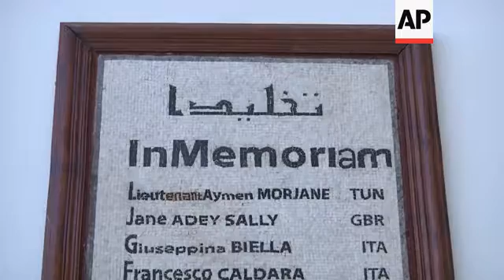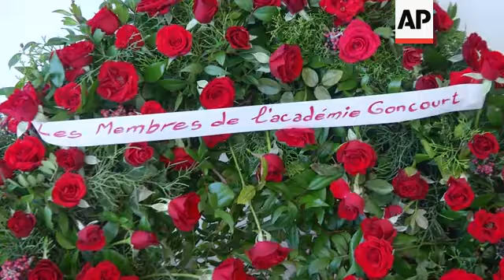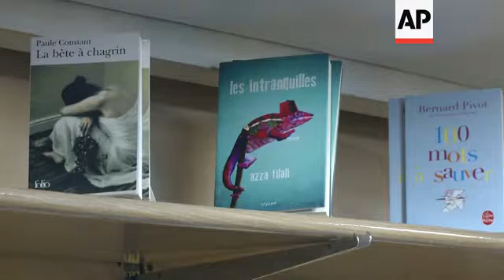Finalists for French language literary prize announced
(27 Oct 2015) LEAD IN:
The finalists for a prestigious prize in French literature have been announced.
The Goncourt Academy unveiled the four novels at an event at the Bardo Museum in Tunis.
STORY-LINE:
The National Bardo Museum is hosting the great figures of French literature.
Members of literary organisation 'The Goncourt Academy' are announcing the finalists for their prestigious annual award, the Prix Goncourt.
Nathalie Azoulai with Titus n'aimait pas Berenice, Mathias Enard's Boussole, Hedi Kaddour's Les Preponderants and Tobie Nathan with Ce Pays qui te ressemble are all shortlisted.
Academy members take a moment to remember the victims of March's militant attack on the museum which left 22 people dead.
"In the Bardo Museum, where the most cruel and the most idiotic tyranny expressed its disregard for freedoms, we, The Goncourt Academy, came here to perform an act that falls under democracy, that is even the basis of democracy: we voted! This vote was only something symbolic, but a strong symbol," says Bernard Pivot, President of The Goncourt Academy.
The announcement is attended by Tunisian Minister of Culture, Latifa Lakhdar.
"The memory of this place, of this museum, will certainly remember this event because it's strongly symbolic and it helps to change the image, to restore things and to highlight human creation, of which this museum is a strong witness," she says.
The four novels in contension for the award are on sale at this Tunis bookshop.
Members of the Goncourt Academy - accomplished writers themselves - are here for a book signing.
Francoise Chandernagor says this year's shortlist has strong links with the Middle East and North Africa region.
"We currently have in our selection many books that discuss the world of Orient or Maghreb. It's not really a surprise because there are many problems linked to this, and it's good that literature and even novels inform readers," she says.
The prize money is just 10 Euros, around the same amount that was given at the inaugural prizegiving over 100 years ago. But winning the award virtually guarantees a huge boost in book sales.
Many fans here fans are rooting for the homegrown French-Tunisian author of Les Preponderants.
"I hope that Hedi Kaddour will be the one to win the prize. It's an occasion for us that we can't miss," says Salha Ounis, a Tunis resident.
The Academy also created a new Prize called "Goncourt List: The Choice of Tunisia" which, with a jury of 165 readers, will select a book to be announced on December 19.
The main Prix Goncourt was established in 1903.
Notable previous winners include Marcel Proust, Simone de Beauvoir, Amin Maalouf and Michel Houllebecq.